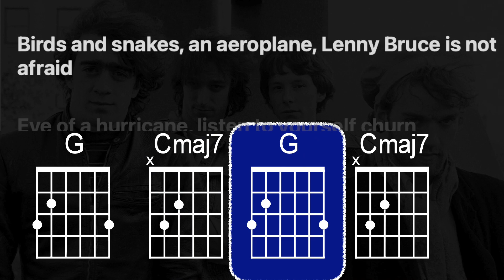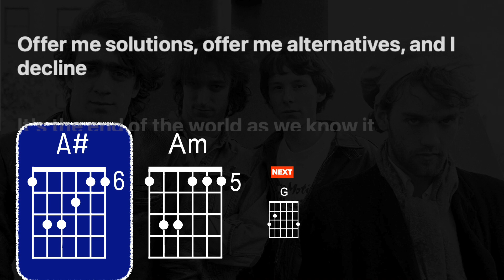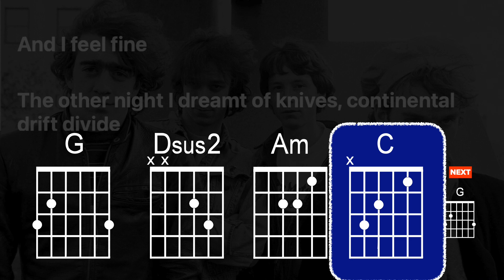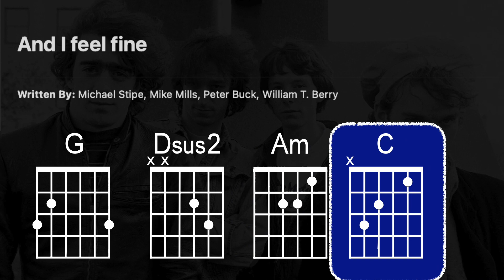It’s the End of the World as We Know It (and I Feel Fine) - play-a-long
It’s the End of the World as We Know It (and I Feel Fine) by R.E.M.
Play-a-long for guitar
With (fast) lyrics